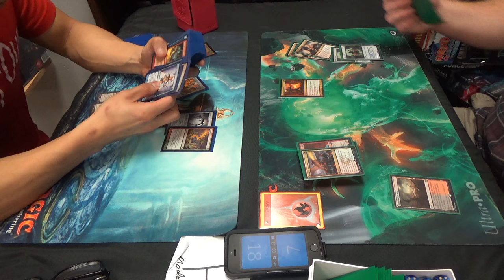Modern Magic — Amulet Titan vs. Bushwhacker Zoo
That's right. You're eyes do not deceive you. This is a post-ban Amulet of Vigor + Primeval Titan deck; it doesn't need Summer Bloom.
How does it work? Sakura-Tribe Scout.

Thanks to our patrons:
Benedetto Diab
Chad